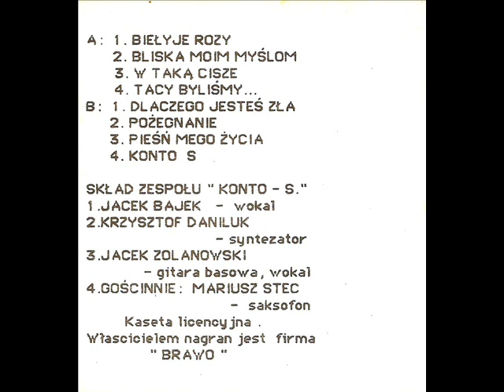Konto-S - Dlaczego jesteś zła [Top 1 Super Music Poland vol. III (Brawo) (P-55)] (Disco-Polo)